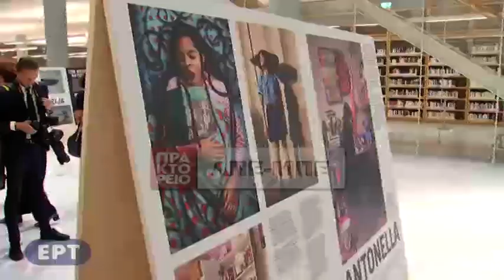Συζήτηση για τη βία κατά των γυναικών, με συμμετοχή της ΠτΔ και του βασιλικού ζεύγους της Ολλανδίας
Σε συζήτηση στρογγυλής τραπέζης με θέμα τη βία κατά των γυναικών συμμετείχε η Πρόεδρος της Δημοκρατίας Κατερίνα Σακελλαροπούλου, καθώς και οι βασιλείς της Ολλανδίας που πραγματοποιούν επίσημη επίσκεψη στην Ελλάδα. Η συζήτηση έγινε στο φουαγιέ της Εθνικής Βιβλιοθήκης της Ελλάδας στο Κέντρο Πολιτισμού του Ιδρύματος Σταύρος Νιάρχος και μεταξύ άλλων έλαβαν μέρος η υφυπουργός Εργασίας και Κοινωνικών Υποθέσεων Μαρία Συρεγγέλα και ο Ολλανδός υφυπουργός Υγείας, Ευημερίας και Αθλητισμού Μάρτεν Βαν Όιχεν.

Πριν ξεκινήσει η συζήτηση οι βασιλείς της Ολλανδίας περιηγήθηκαν με την Πρόεδρο της Δημοκρατίας και την κ. Συρεγγέλα στην έκθεση της φωτογραφίας της διευθύντριας της World Press Photo Τζουμάνα Ελ Ζέιν Χούρι, με τίτλο «Resilience, stories of women inspiring change» που πραγματοποιείται στον ίδιο χώρο.ΑΠΕ-ΜΠΕ/ΕΡΤ